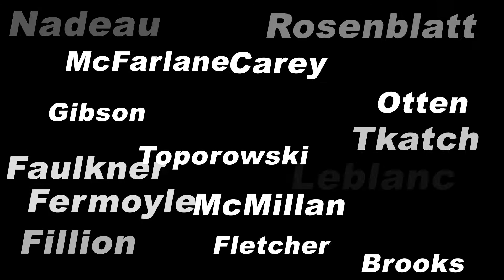Quad City Mallards Legends vs Rivals the Flint Generals Live @ the TaxSlayer Center - Fri - Mar 4th